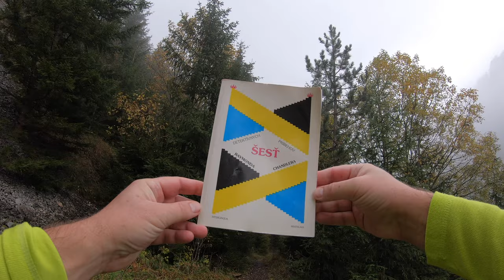🌳 Via ferrata Hoblík - Peši zo Žiliny CLXXXII